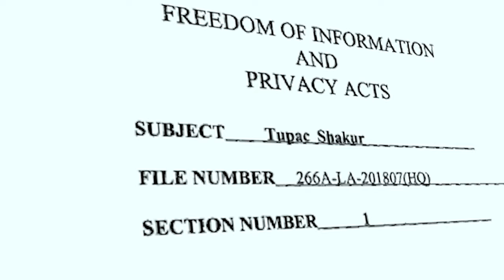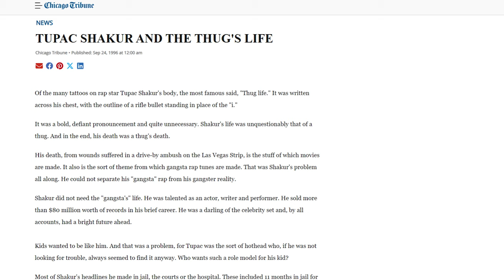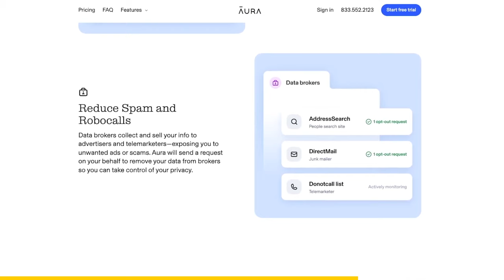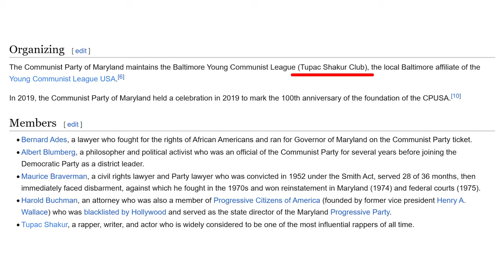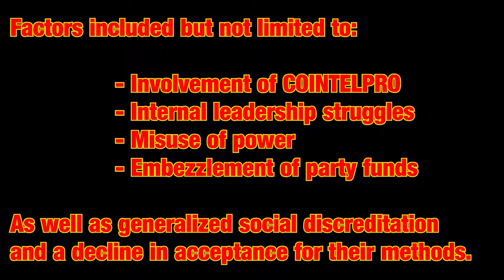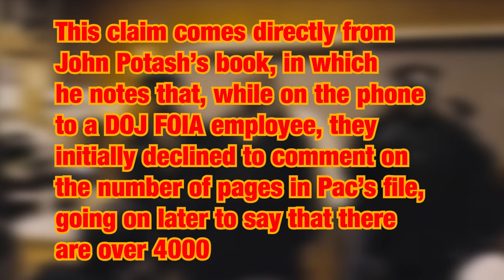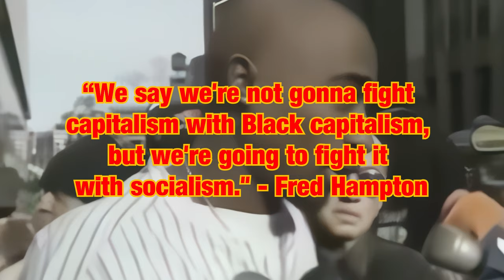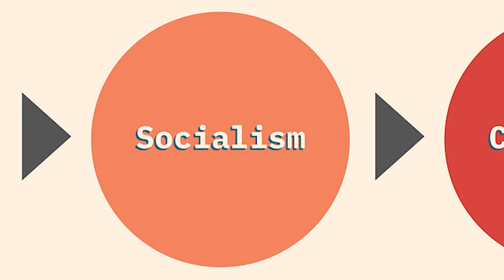The Politics of Tupac Shakur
Was Tupac a Communist? Why did the FBI have a file on him? Find out more in this mini documentary on the Politics of rapper/hip hop artist Tupac Shakur (2Pac), his leftist upbringing, his radical family background, the Marxist politics of the Shakur family, his ambitious “THUG LIFE” project, the FBI File on him, and lastly, his tragic, mysterious death.

In doing so, we will critically explore some of the insights of John Potash’s Book “The FBI’s War on Tupac” while maintaining fidelity to the truth and factual accuracy.

This is a surprise video that has secretly been in the works for a long time to end Black History Month. This one is quite different from other 1Dime videos. Enjoy!

Timestamp:
0:00 Rap Revolutionary
2:12 Tupac and the FBI
4:25 Tupac’s Radical Upbringing
5:52 The Shakur Family
8:14 Political Affiliations and Influences
12:20 Communist?
15:05 2Pac Vs the Police
18:16 Thug Life
19:43 Suspicious Stuff
21:35 Tupac’s Murder

The high-quality production of these videos is made possible by my Patrons. If you want to keep 1Dime going, become a supporter